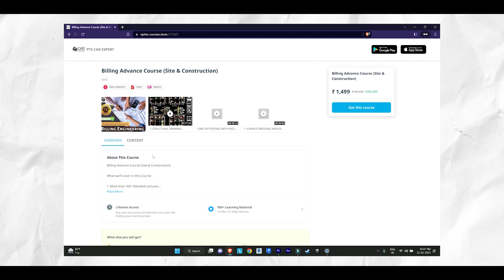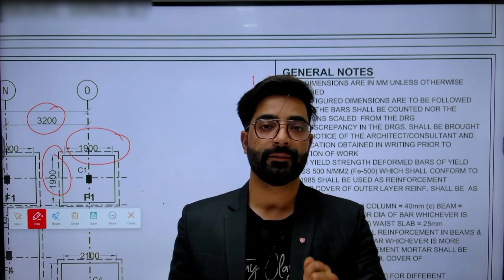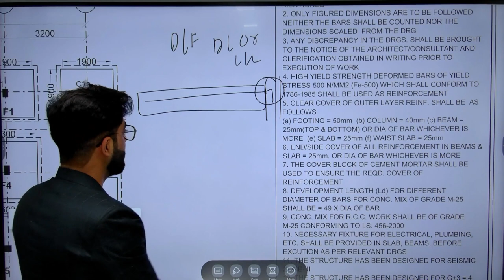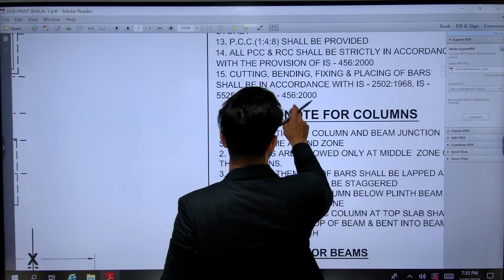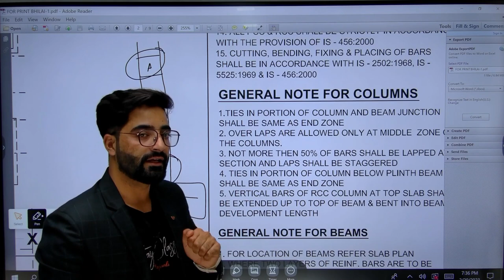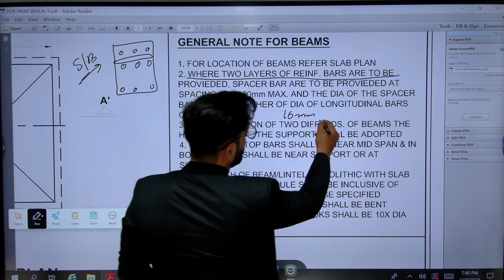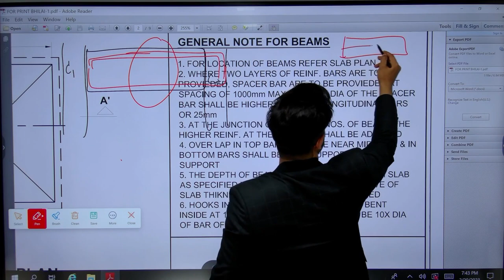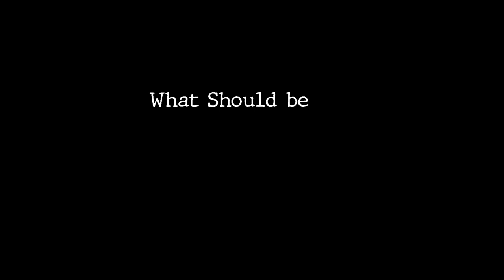How to Read General Notes in Structural Drawing | Drawing Reading Series Part - 1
Drawing Reading General Notes refers to a set of notes or specifications that are included in technical drawings or blueprints used in the engineering and construction industries. These notes provide important information about the design and construction of a particular structure or component, such as materials, dimensions, tolerances, and assembly instructions. Drawing Reading General Notes are essential for ensuring that a design is executed correctly and that the resulting structure or component meets the necessary standards and specifications.

Note: If you are interested to learn personal classes on ArchiCAD then you can contact above given details,

1. Master Diploma in Building Design
2. Revit Architecture Professional Training
3. AutoCAD Advance Training with Working drawing
4. Sketchup Professional Course with V-Ray
5. Civil 3D Professional Course with Google Map
6. Revit MEP Professional Course
7. 3DS MAX with Lumion and Vray Professional Course
8. STAAD.Pro V8i Professional Course LIVE Training
8. Advanced ETABS+SAFE+RCDC Advanced Course
9. Master Diploma in Interior Design
10. 3 Month Live Mega Internship
11. Revit Structure Advanced Live Course
12. AutoCAD Electrical Advanced Course
13. Master Diploma in Architecture Design

3. Revit Content Library for Professionals
4.